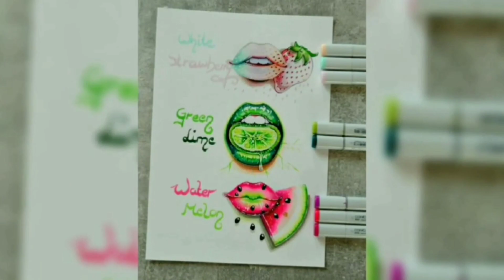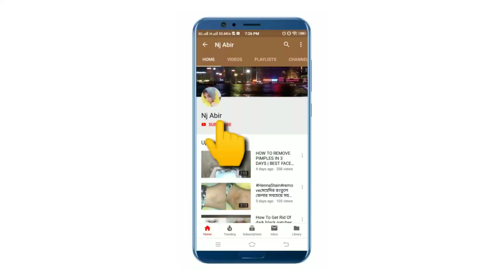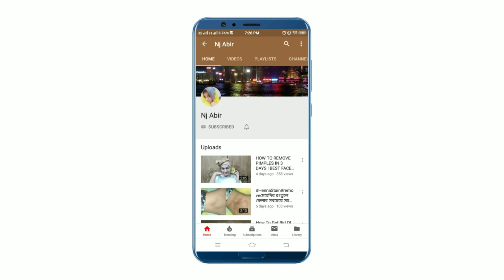Easy & Quick Matcha Green Tea Face Mask at Home | Using only 1 IngredientJapanese Beauty Secrets